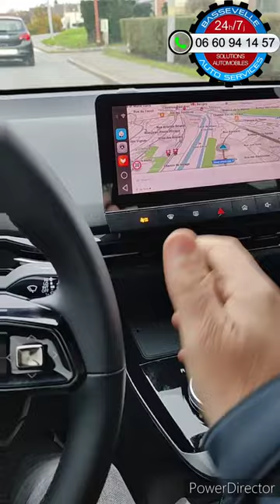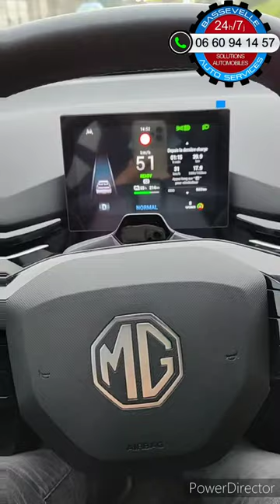La MG4 de Bassevelle Auto Services va subir des modifications, abonne-toi pour ne pas les louper...